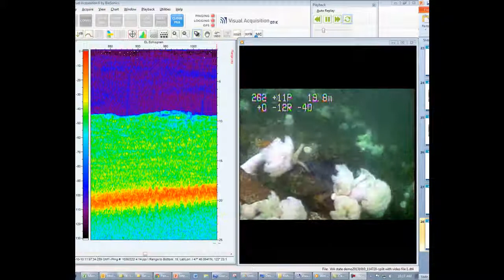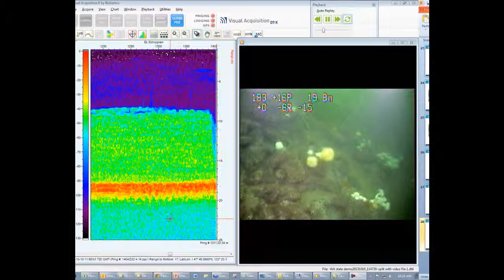Correlated video and hydroacoustic file showing ground fish in Puget Sound 10102013 1306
BioSonics and Washington Dept Fish and Game tested an ROV mounted video camera synchronized with a BioSonics split beam echosounder.  View the correlated files showing groundfish in Puget Sound in the DT-X echogram and simultaneously captured underwater video.